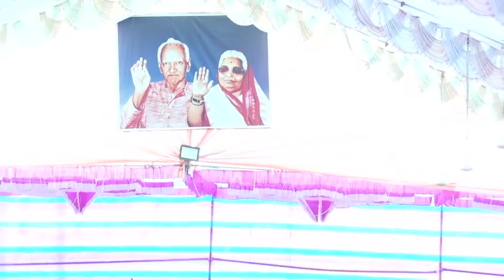देना हो तो दीजिये जन्म जन्म का साथ# प्रज्ञापुत्री रश्मिकाबेन पटेल, भोरदा {गुजरात}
प्रज्ञापुत्री रश्मिकाबेन पटेल, भोरदा{गुजरात}